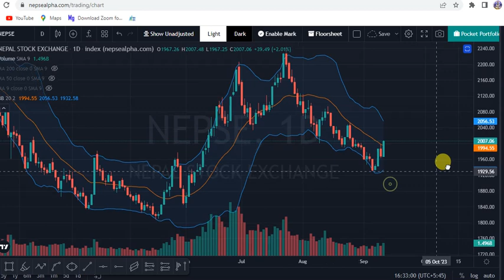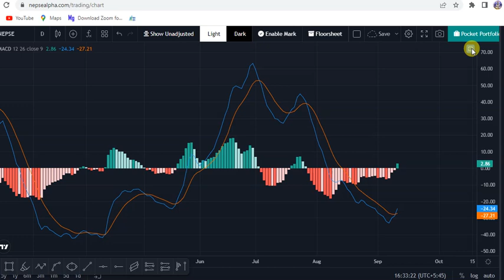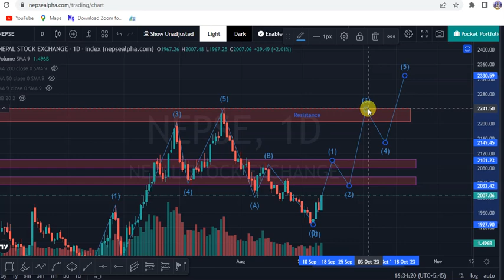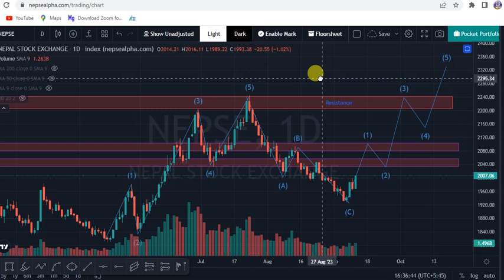nepse weekly update | अबको साता मार्केट महत्वपूर्ण हुने देखियो ✅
nepse technical analysis today
nepse daily technical analysis
fundamental and technical analysis
nepse analysis today
Shankalpa dhakal analysis,
nepse analysis
stock analysis
daily nepse analysis
fundamental analysis of stocks
today share market analysis
nepse technical analysis by ajay singh thapa jaya sambhu
nepse weekly update
NEPSE